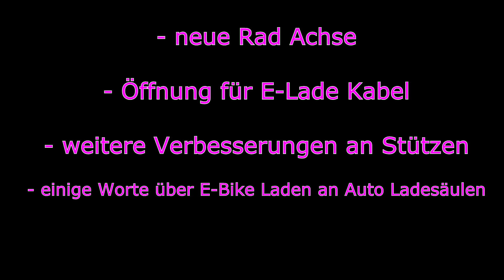Teil 34: neue Rad Achse, Öffnung für E-Lade Kabel, Verbesserung an Stützen Fahrrad Wohnwagen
Es wird weiter gebaut und verbessert.
Neue Rad Achse, Öffnung für E-Lade Kabel im Boden, Verbesserungen an Stützen, paar Infos zum Laden von E-Bike an Auto Lade Säulen.

Diese Film ist keine Werbung , alle Materialien habe ich selbst gekauft.

Musik im Film :
- "Gemafreie Musik Golden Edition" Included 27 CDs created and produced by Jürgen Klein .
Selbst gekauft inklusiv die Lizenz zu Benutzung.

MfG stani2go und viel Spass.